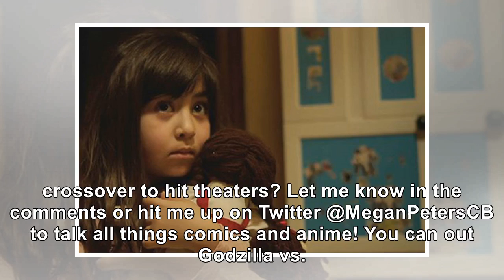'Godzilla vs. Kong' Casts Rebecca Hall In Lead Role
Godzilla has zero plans to slow its role these days. Not only is the franchise about to welcome anot...